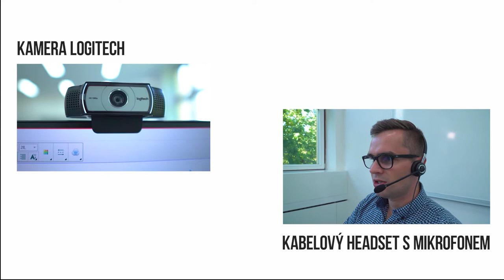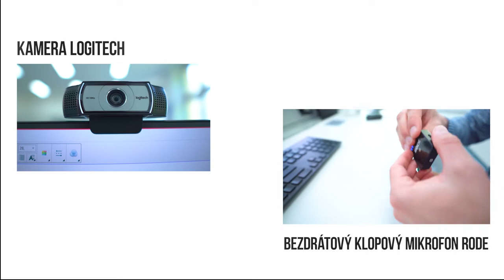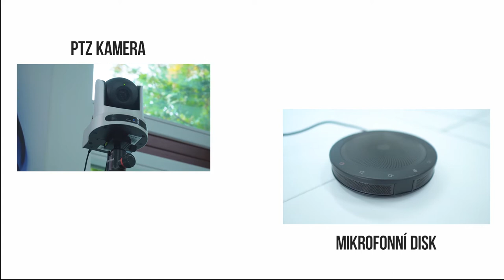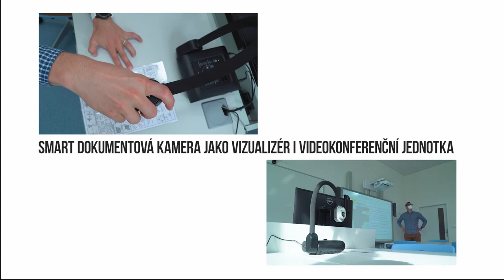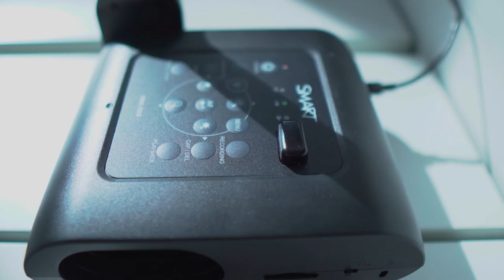Řešení pro smíšenou výuku ve škole - pevný pc ve třídě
Naše řešení pro smíšenou i distanční výuku. Možnosti jak zajistit kvalitní výuku, když má učitel k dispozici pevný počítač ve třídě.